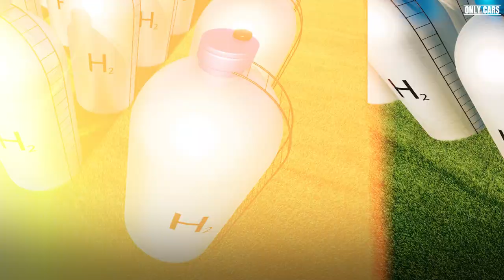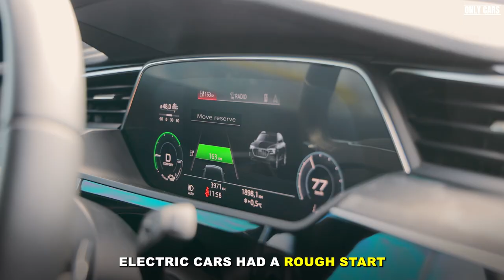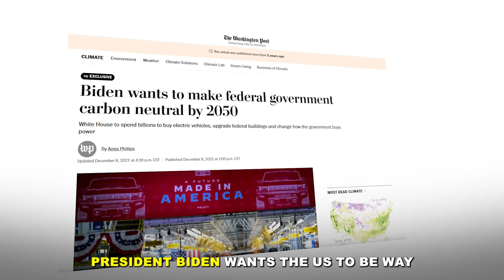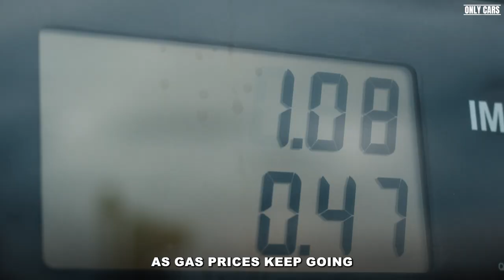Can Electric Vechile REALLY Replace Gas Powered Cars?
Electric Vehicles (EVs) are surging! But can they fully replace gas-powered cars? This video explores the rise of EVs, dives into charging costs, range anxiety, and environmental impact. Plus, we look at how long gas cars might last & the challenges of going electric. Is the future electric? Watch now to find out & see what it means for YOU!

00:00 Intro
00:17 A Little History of Gas-Powered Cars
00:39 Alternative Power Sources
01:17 The Rise of Electric Cars
02:38 The Longevity of Gas Cars
03:11 The Green Policies
03:58 The Future

Check the HighStrideUk shop if you are interested.
Tailored Excellence: Premium Men's Trousers